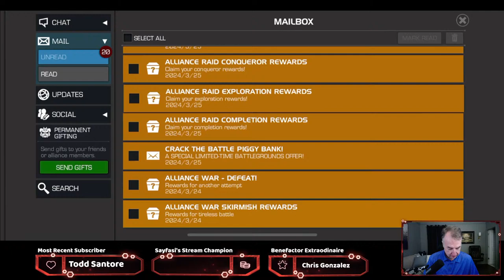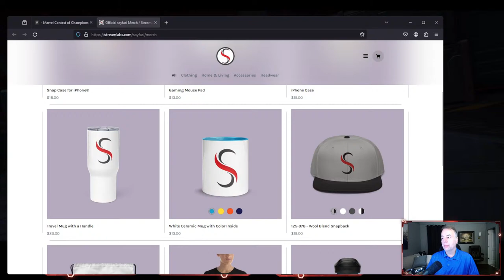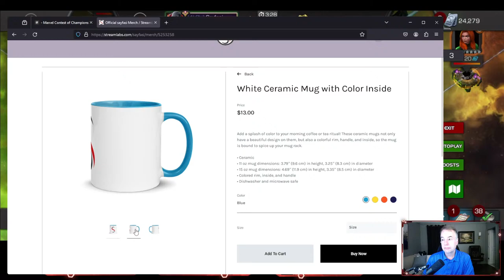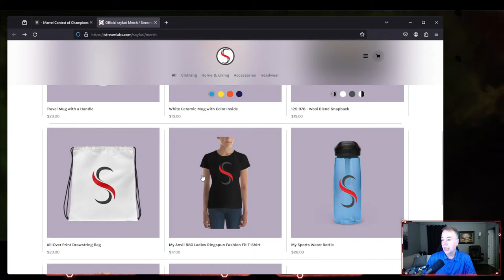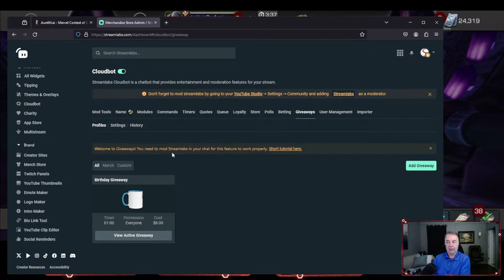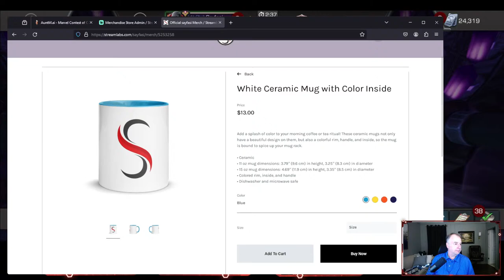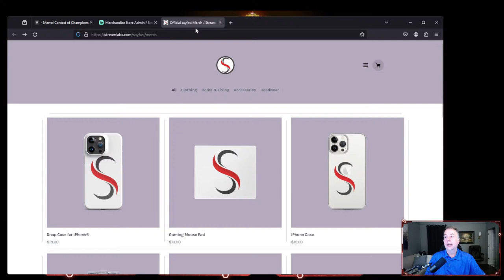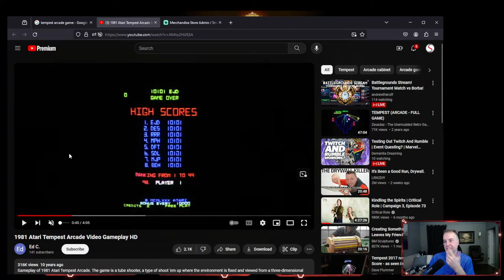Birthday stream! Let's have some fun! First ever stream giveaway!